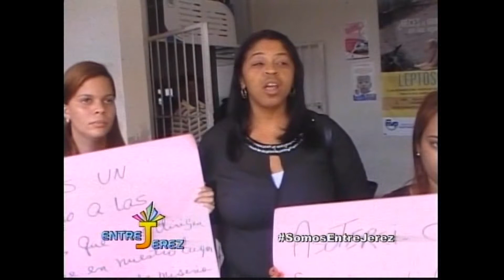Radiólogos realizan paro de labores en demanda de aumento salarial | COMENTARIO